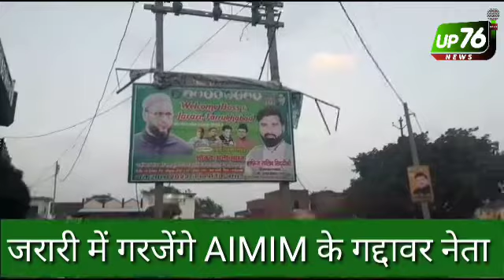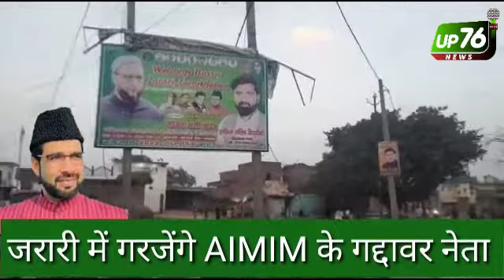जरारी में मजलिश का जलवा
UP76NEWS FBD